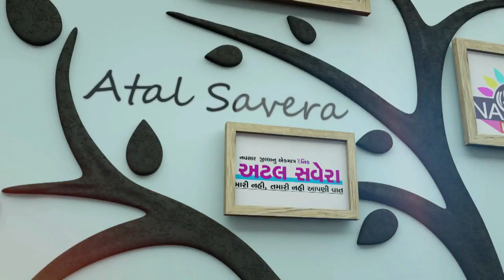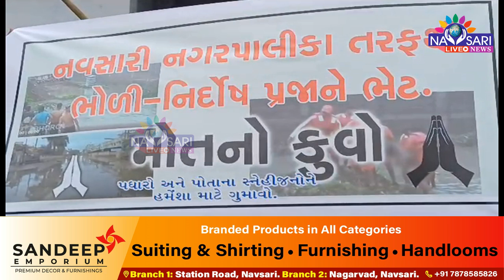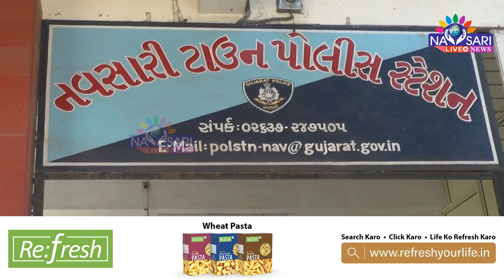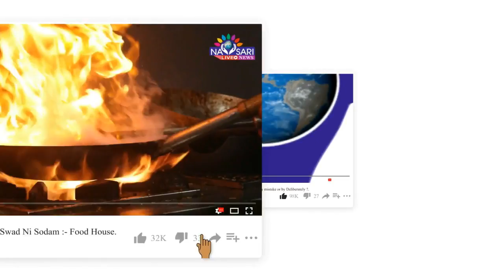NAVSARI LIVE - Watch Full Day News In One Bulletin Date - 24/07/2023